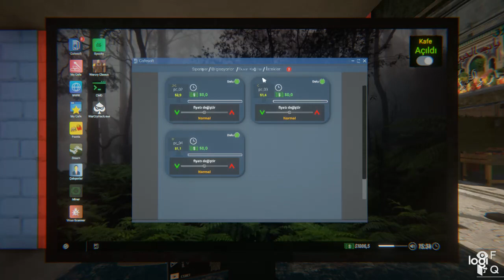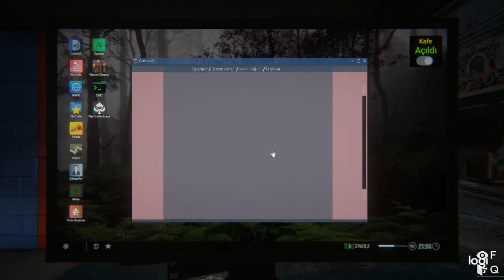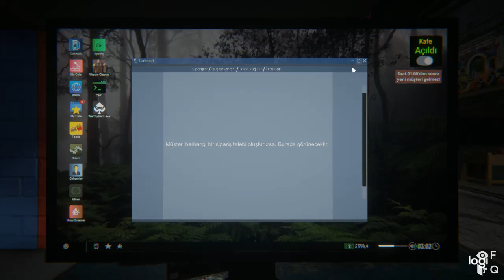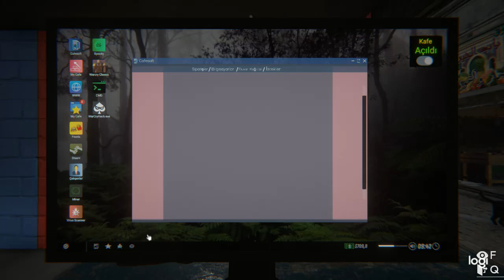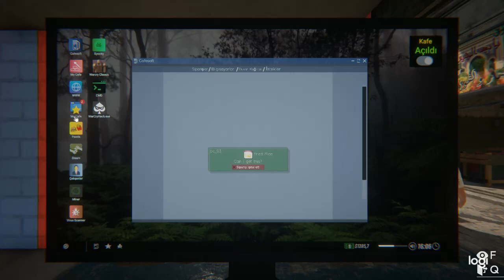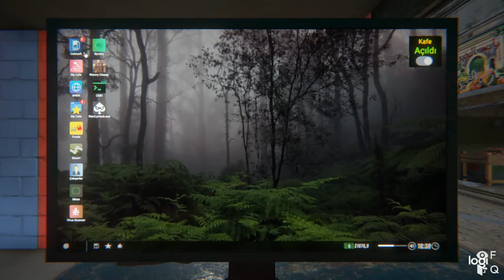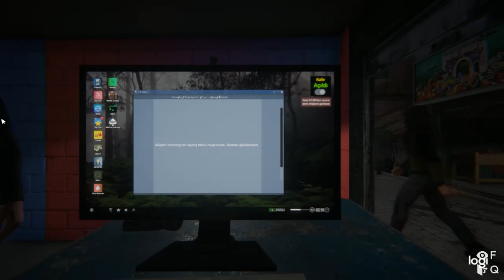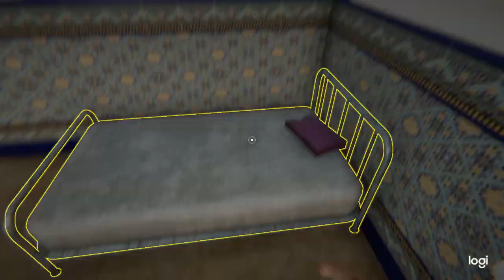internet cafe simlatör'de 2. cafe'yi patlattım!!